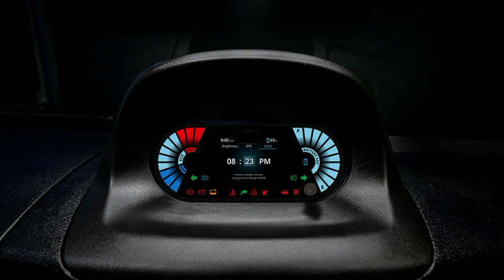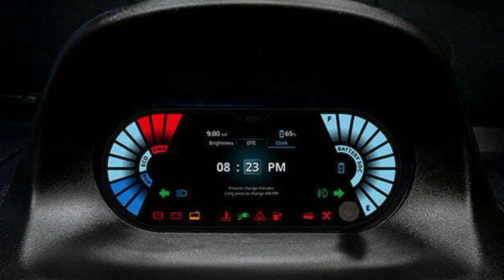Tata Ace EV New Model एलेक्ट्रिक छोटा हाथी. EV vehicle. आम आदमी के लिए ट्रक।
Ace EV
Tata Electric Truck

Thanks to Mr. Akshit Chheda.

ABS problem kaise solve kare
ABS light blink karta hai
Abs fault code kaise jaane
ABS light ke code.
ABS switch light jalti hai
abs light jalti hai
ABS fault ko kaise samze
ABS me taklif kaise dur kare
dashboard meter me abs light jalti hai
ABS kya hota hai
abs gadi ko kaise samze
aam aadmi ko gadi

कार हो या फिर बाइक आज  के समय में सेफ्टी फीचर्स की डिमांड तकरीबन हर तरह के वाहनों में होती है। आज के समय में एंटी लॉकिंग ब्रेकिंग सिस्टम जिसे आम भाषा में ABS कहते है, एक सेफ्टी फीचर के तौर पर खासा लोकप्रिय हो रहा है। यदि आप भी कार या बाइक ड्राइव करते हैं तो आपके लिए यह जानना बेहद ज़रूरी है की ABS क्या होता है? कैसे काम करता है और आपकी सुरक्षा में इसका कितना अहम रोल है।

क्या होता है एंटी लॉकिंग ब्रेकिंग सिस्टम: जैसा कि नाम से ही पता चलता है कि ये एक तरह का ब्रेकिंग सिस्टम है और इसका प्रयोग वाहन को सही समय पर रोकने के लिए किया जाता है। लेकिन इस सिस्टम की प्रक्रिया बहुत जटिल और तेज है। इस सिस्टम के प्रॉसेस होने में सेकेंड से भी कम समय लगता है। जब आप अचानक से वाहन में ब्रेक अप्लाई करते हैं तो ये ब्रेकिंग सिस्टम को एक संतुलन और नियंत्रण प्रदान करता है।

Hindi.
We are making such videos for the purpose of education. In this we have tried to understand in simple language. If the starting problem in the car/Truck, the video will help you. Friends must watch the video till the end!